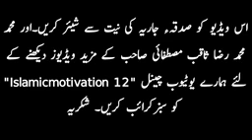Ilm e ghaib of Rasool'Allah ﷺ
Ilm e ghaib of Rasool'Allah ﷺ speach by Saqib Raza Mustafai Saab